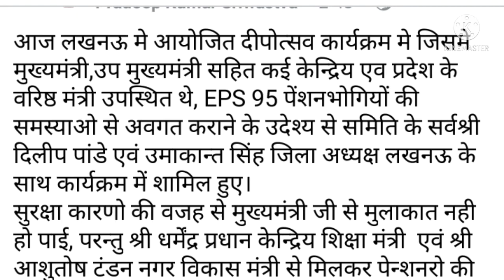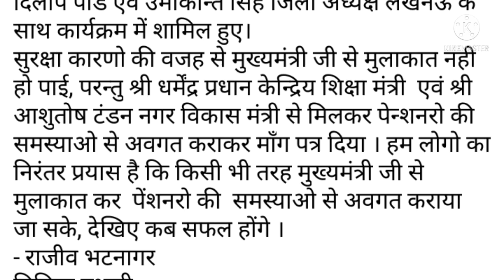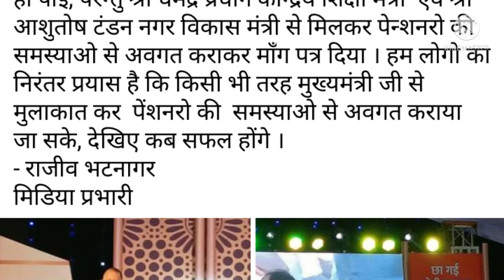eps-95 pension latest news today | eps95 letest update today | eps 95 latest news 30 October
Ashok Rautji
2020, he has been asked to do it as soon as
possible.
day_minimum_pension_7500
_latest_news_today_minimum_pension_7500
+da
eps95pensioncalculation 2019
employee pension scheme
pension calculation
pay matrix
 eps 95
 eps 95 latest news 2018
 eps
95 news
 epfo,
pension increase
 pension yojna,
update
pension
payrules
7th pay, payment
 pension payment, bank,
family pension
 pension news
pension scheme
EPS 95
EPS-95
today
 EPFO
EPF
PF
 HINDI
epfo latest
news
pf news
 today news
UAN
 KYC
NEWS
pension
 Pensioners
 Commutatio
 Pension
Commutation
 caculation
pension calculation
EPF aankde
 EPS 95 pensioners latest news
EPS 95
pensioners latest
EPS
95
EPS
EPFO today
EPFO
eps95pensioncalculation 2019
employee pension scheme
pension calculation
pay matrix
eps 95
eps
95 news
epfo
pension increase
pension yojna
update,
pension
payrules
7th pay, payment
pension payment
bank
family pension
pension news
pension scheme
EPS 95
EPS-95
eps 95
pension latest news 2021
news today
EPFO, EPF, PF, HINDI, epfo latest
news, pf news today, pf news 2020, epf news today,
epf news 2020, pf news, today news, UAN, KYC,
NEWS, pension, Pensioners, Commutation, Pension
Commutation, caculation, epfo pension news today
EPS-95pensionerslatestupdate
EPS-95pensionerstodayupdate
EPS-95pensionerstodaynews
EPS-95pensionerslatestupdate
EPS-95pensionersgoodnews
EPS-95
latest update
epfo news today
EPFO